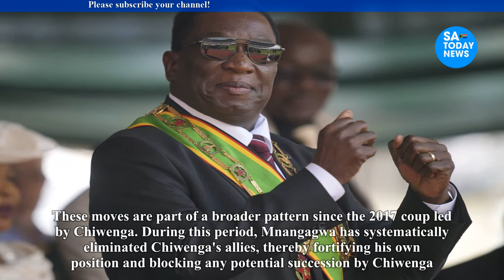Mnangagwa Flies Chiwenga To China, Clamps His Wings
mnangagwa,
emmerson mnangagwa,
mnangagwa latest news,
auxillia mnangagwa,
collins mnangagwa,
mnangagwa news,
ed mnangagwa,
sean mnangagwa,
mnangagwa latest,
latest on mnangagwa,
mnangagwa house,
president mnangagwa,